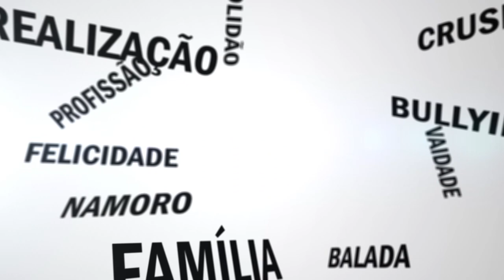PGM 033 - Espiritismo Hoje - Sexo Casual - Adeilson Salles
"Como a visão espírita da vida pode nos ajudar a resolver os nossos problemas hoje, na vida que a gente tem hoje?" Essa é a proposta do programa "Espiritismo Hoje", semanalmente em nosso canal do Youtube, na apresentação de Mônica Magnavita, e com a participação dos jovens.